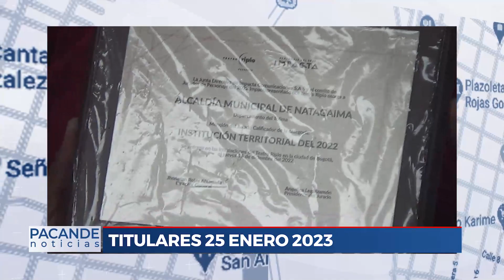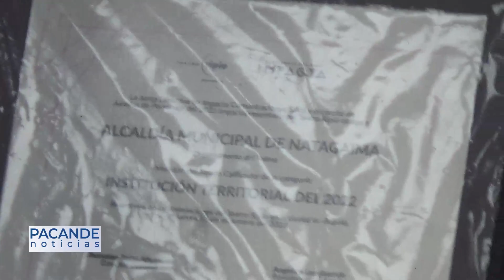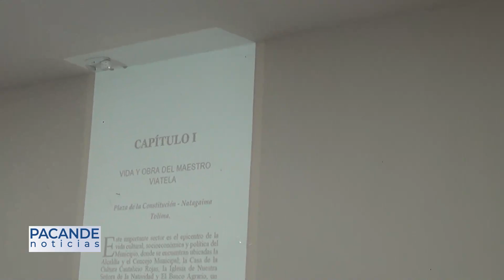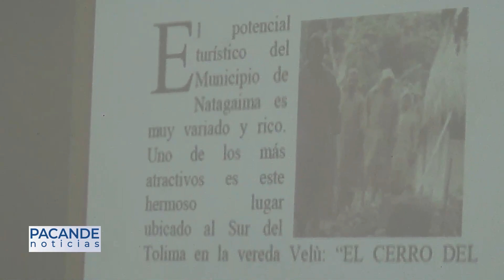PACANDE NOTICIAS 26 ENERO 2023